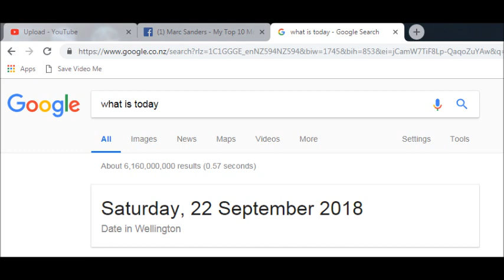My Top 10 Most Anticipated Movies Of 2019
I know it's September of 2018, but screw it man I wanna do this list early and there's not many films I plan on seeing for the rest of this year anyway.